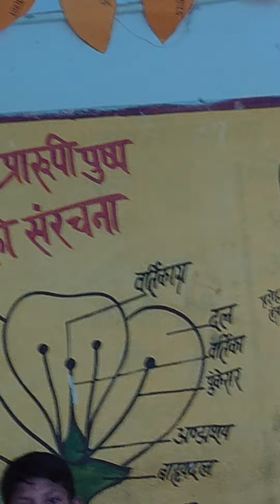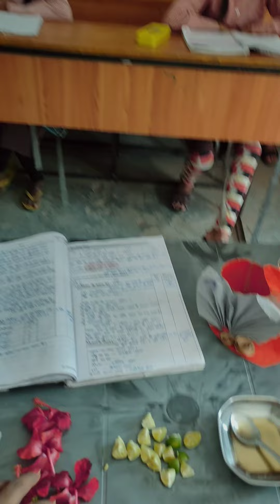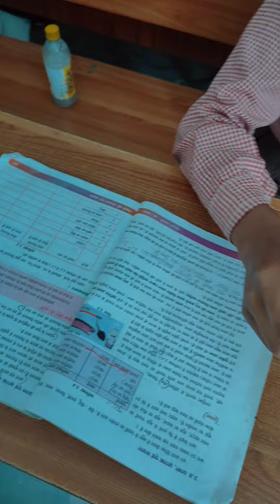acid and base with practical